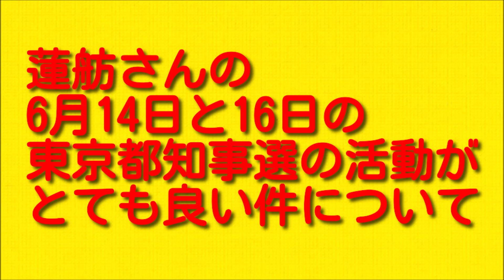蓮舫さんの6月14日と16日の東京都知事選の活動がとても良い件について。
今回は蓮舫さんの6月14日と16日の東京都知事選の活動がとても良い件についてお伝えしていきますので最後まで聞いていただければと思います。